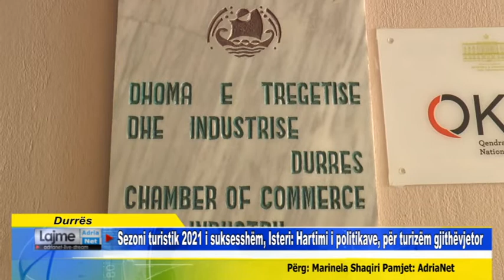Durrës Sezoni turistik 2021 i suksesshëm, Isteri Hartimi i politikave, për turizëm gjithëvjetor